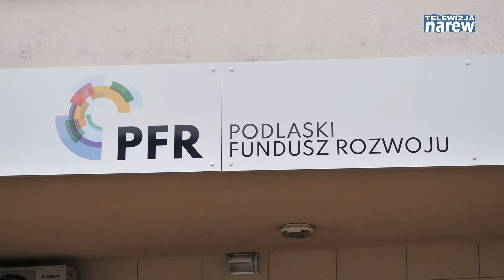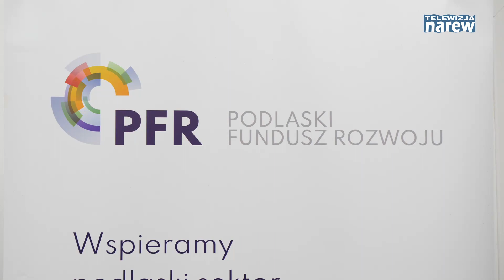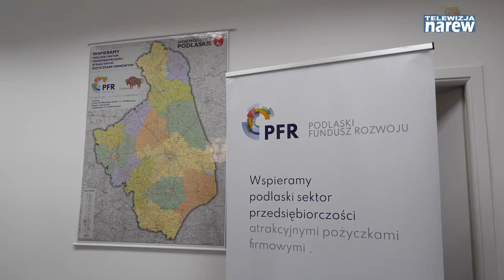Oddział Podlaskiego Funduszu Rozwoju powstał w Zambrowie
W Zambrowie powstał oddział Podlaskiego Funduszu Rozwoju sp. z o.o. W unowocześnionej formule rozwija działalność istniejącego wcześniej przez kilkanaście lat Łomżyńskiego Funduszu Poręczeń Kredytowych.

Siedziba oddziału:
Zambrów, ul. Białostocka 17 (Ambasada)
Czynne w dni robocze w godz. 8:30 – 16:30
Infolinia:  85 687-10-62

GRUPA MEDIALNA NAREW
TYLKO DOBRE INFORMACJE